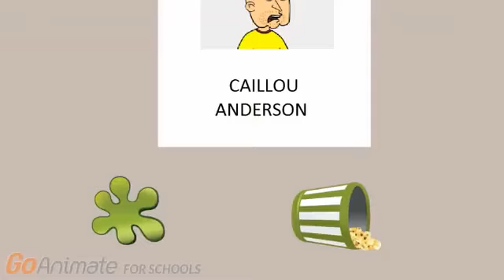Caillou Gets Plastic Surgery (Isaac Anderson Animations Re-Upload)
Originally Uploaded And Created By Isaac Anderson Animations In 2016.